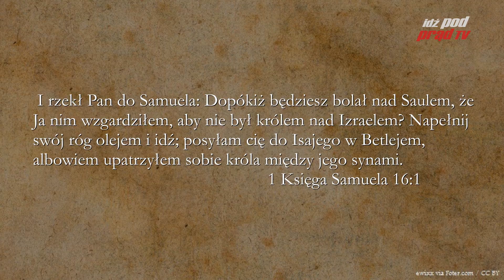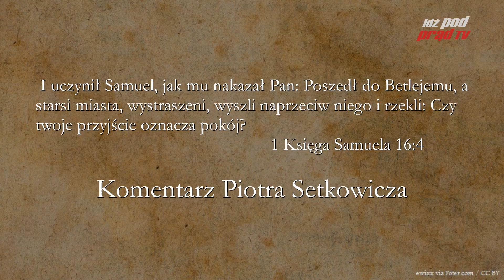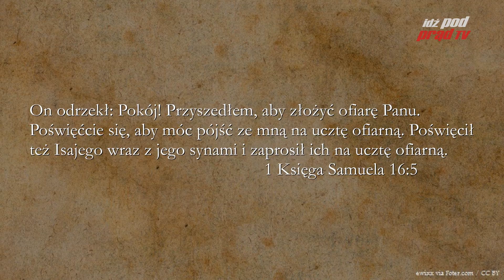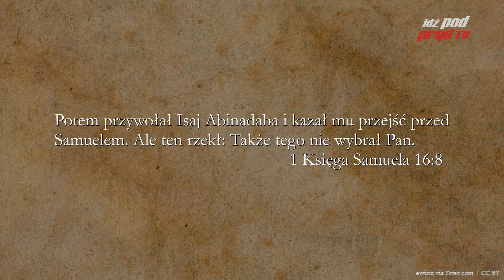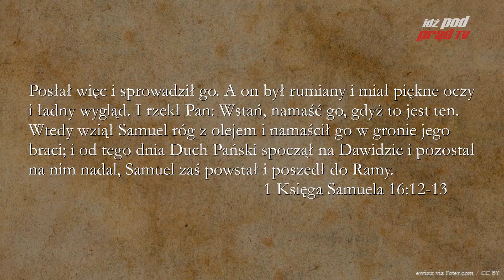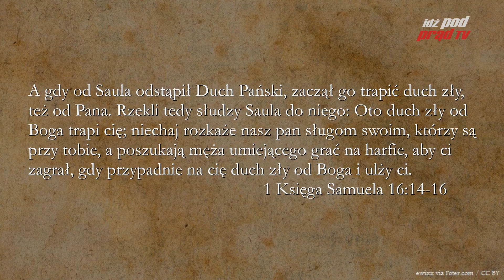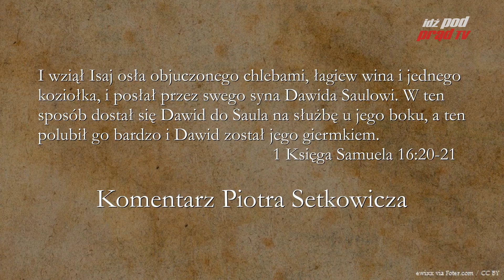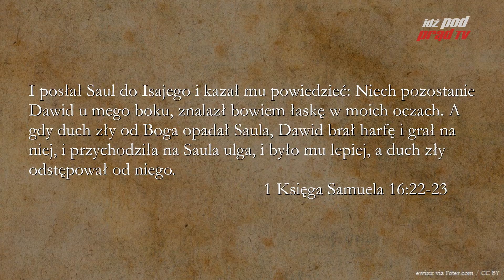BIBLIA NA CO DZIEŃ: 1 Księga Samuela #16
Codzienny komentarz Piotra Setkowicza do 1 Księgi Samuela, rozdziału szesnastego. Biblię czyta Maciej Stadnicki. Dołącz do studium Biblii na stronie Kościoła Nowego Przymierza w Lublinie:

ZOBACZ: idzpodprad.pl